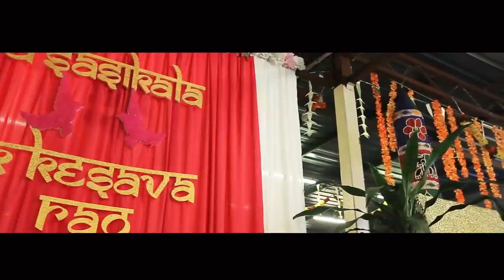Engagement Highlight of Kesava Rao & Sasikala